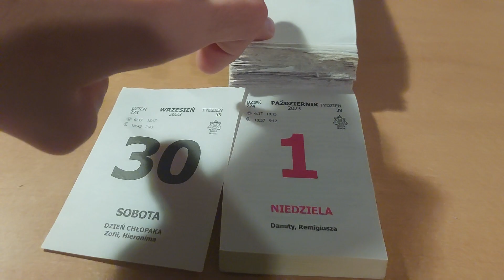(Day 274/365) Removing a sheet from a Polish calendar every day